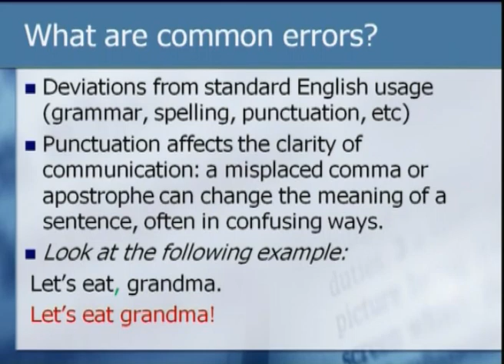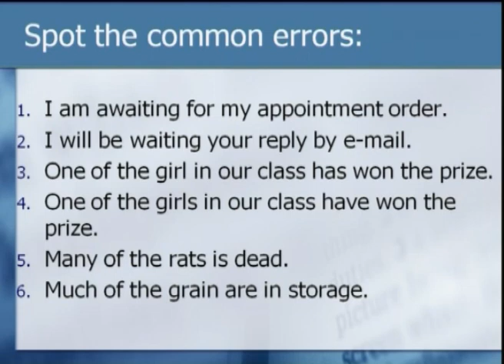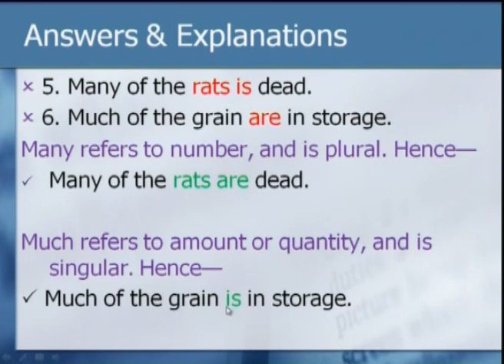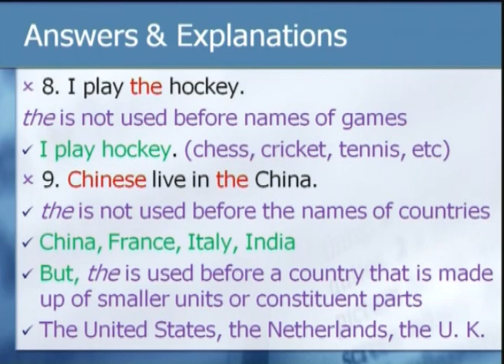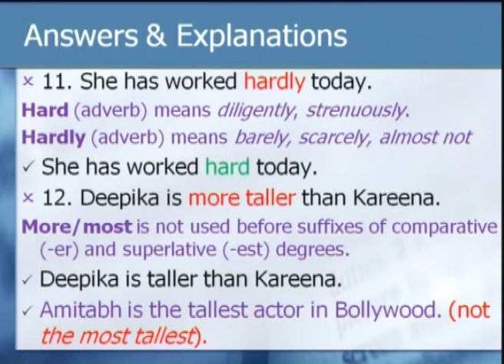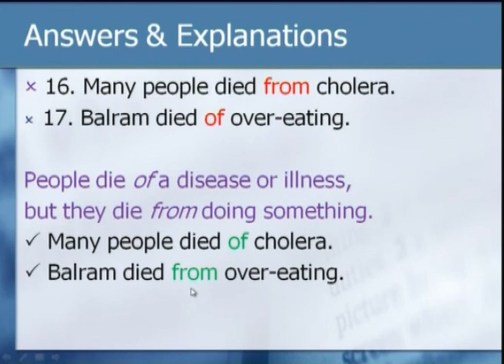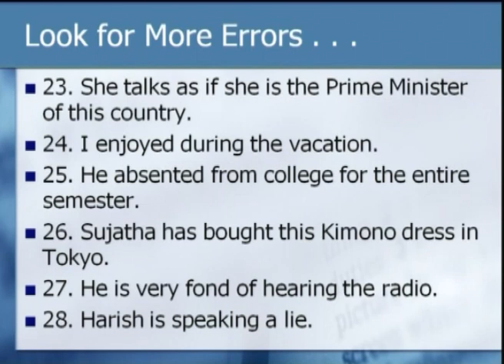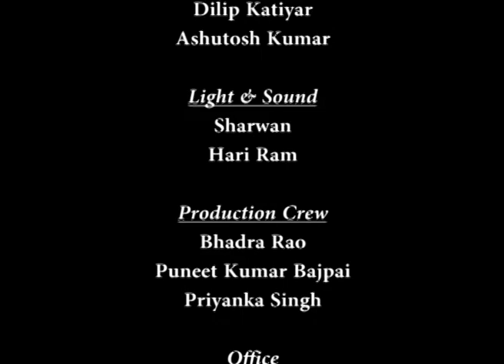Mod-12 Lec-02 Common Errors Lecture-02